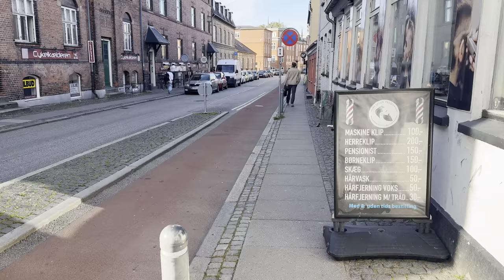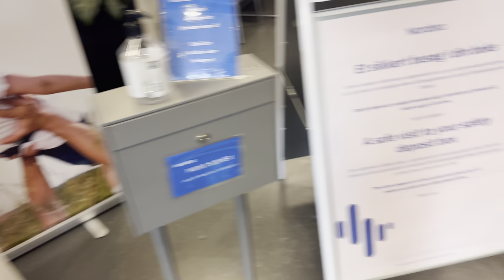Which Documents You Need For Opening An Bank Account In Denmark 🇩🇰 || Part 2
HELLO GUYS,

WELCOME TO THE CHANNEL. I HOPE YOU ARE WELL.

Thanks.